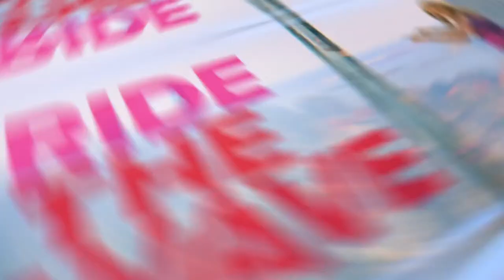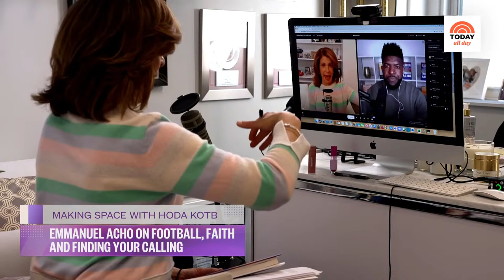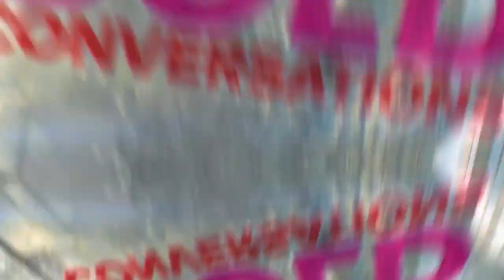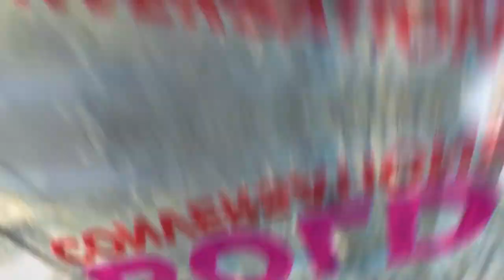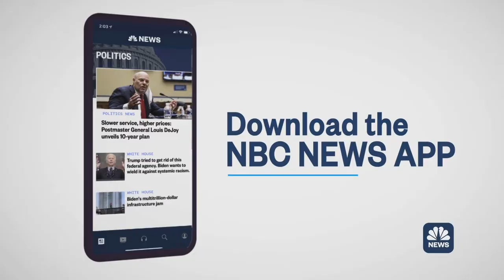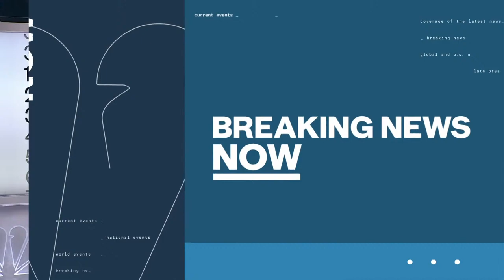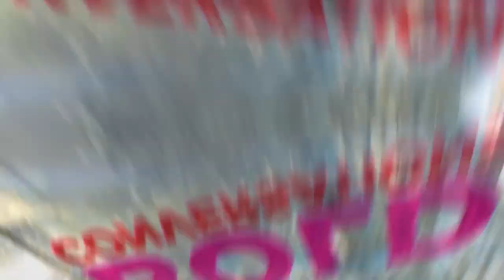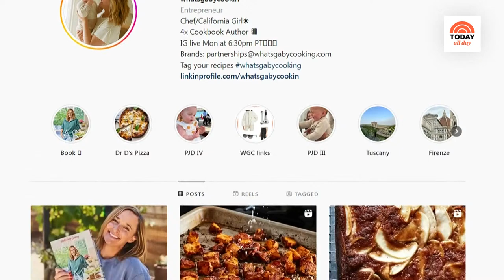Watch Celebrity Interviews, Entertaining Tips and TODAY Show Exclusives | TODAY All Day - Jan. 3